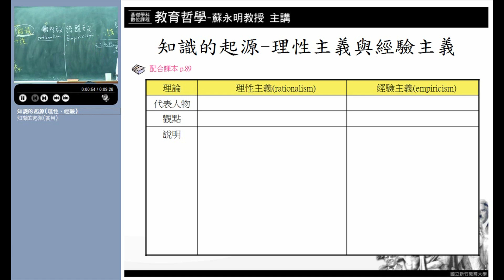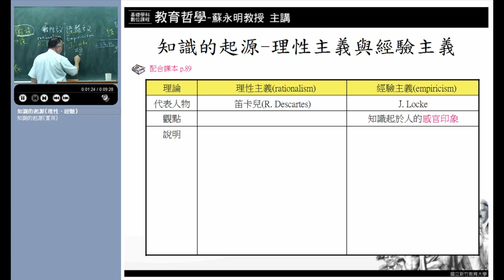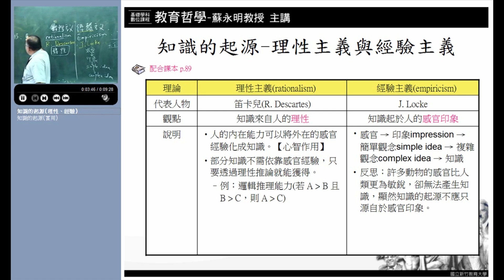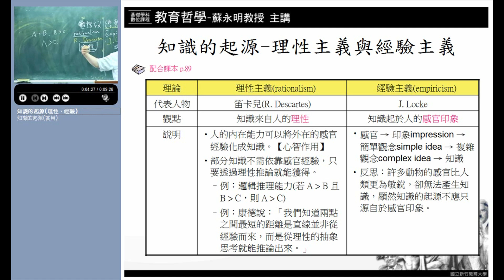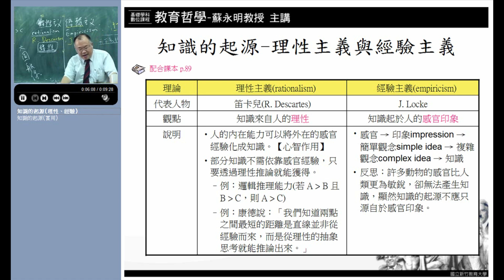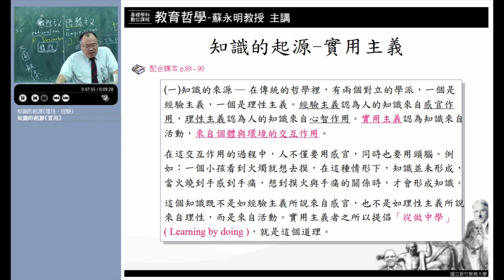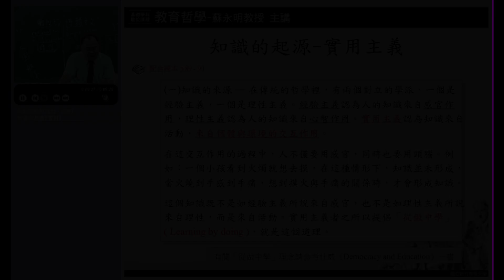10620蘇永明教授教育哲學_第4I講從唯實主義看台灣教育